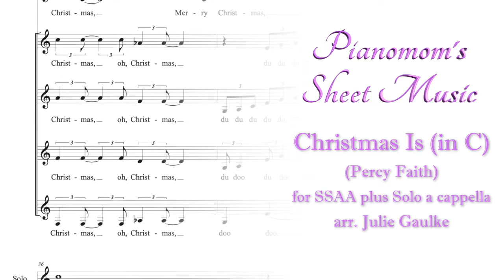Christmas Is (in C) SSAA plus Solo (arr. Julie Gaulke) Pianomom's Sheet Music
Score demo performed by Julie Gaulke